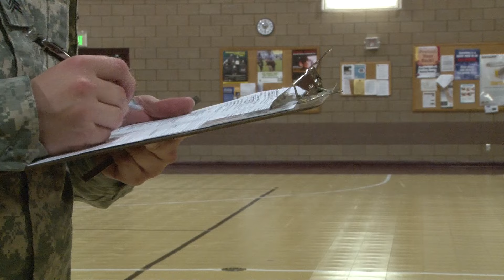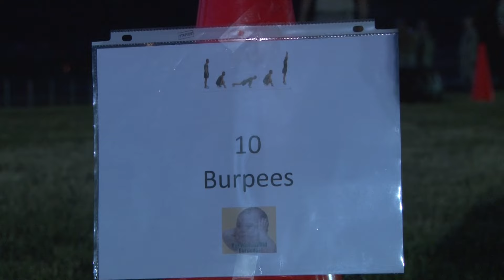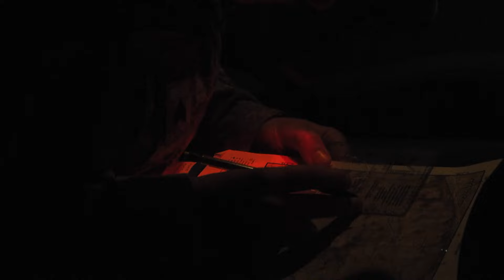Best Warrior 2015